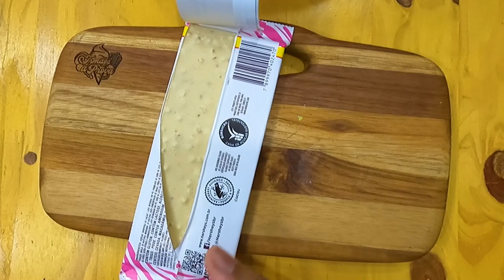NOVA FANTA MISTERIO E HERSHEYS MERENGUE DE MORANGO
Hoje trazemos a nova  Fanta Misterio e a surpreendente barra sabor Merengue de Morango da Hersheys.

Fanta Misterio Lata 350ml R$3,90
Barra Hersheys Merengue de Morango 90g  R$5,90